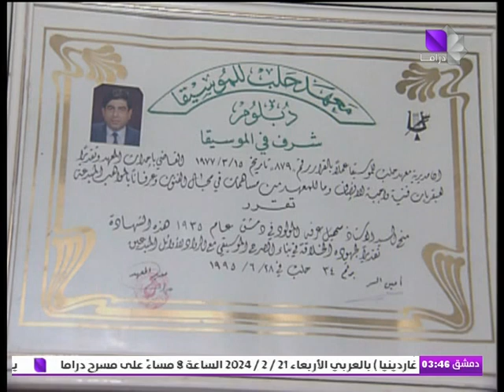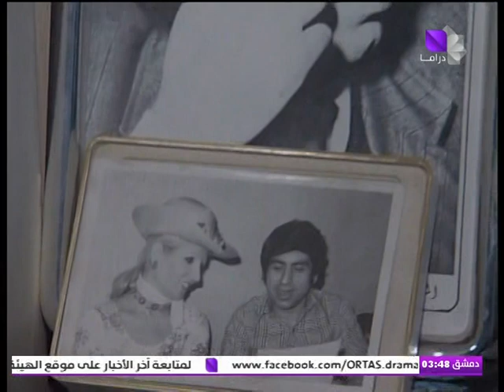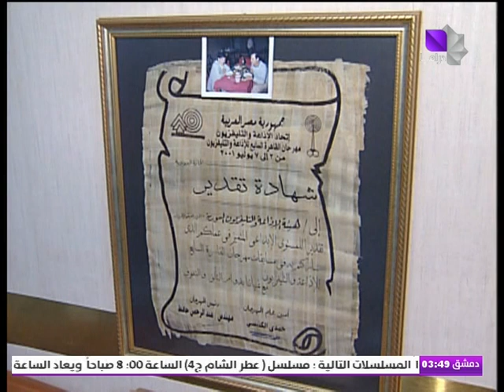لقاء مع الموسيقار السوري (سهيل عرفة) 2002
ريكسات|REC SAT
قناة ارشيفية غير ربحية وغير مفعل فيها الربح من إعلانات اليوتيوب ،هدفها التوثيق مع ذكر المصدر
سوريا دراما Syria Dram